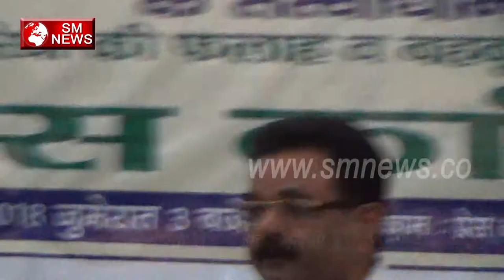देश के पिछड़े वर्गों को भी मिलना चाहिए संवैधानिक दर्जा-Indian Backward Conference-SM News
देश के पिछड़े वर्गों को भी मिलना चाहिए संवैधानिक दर्जा